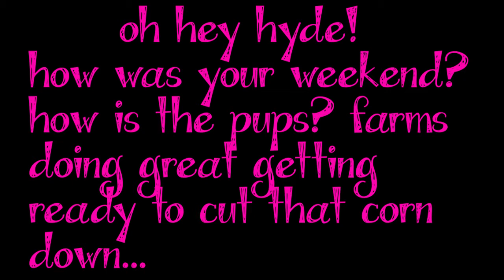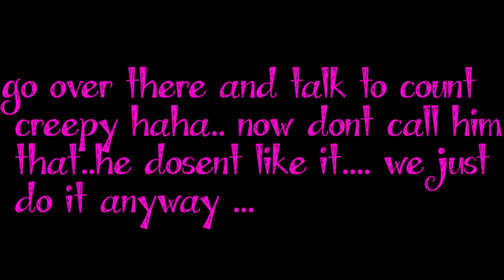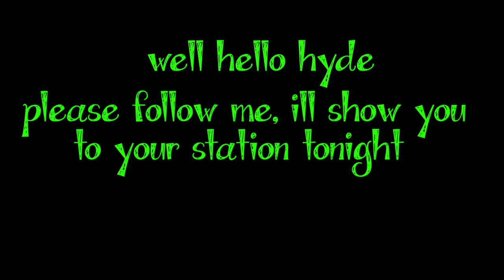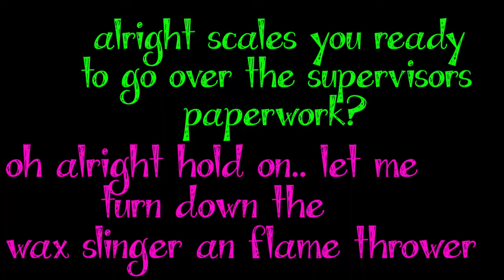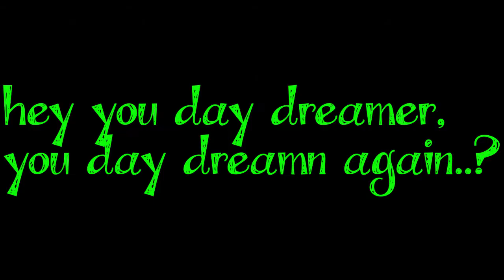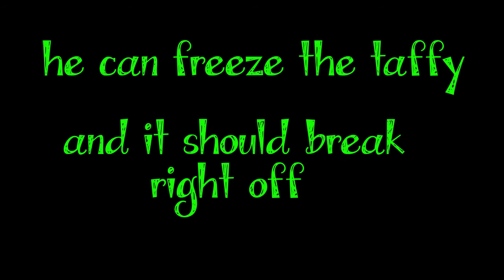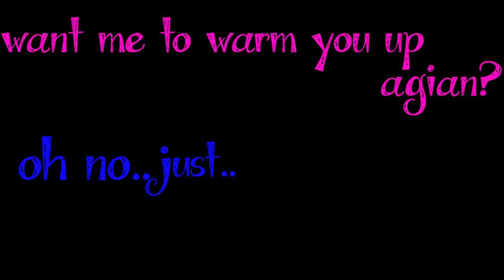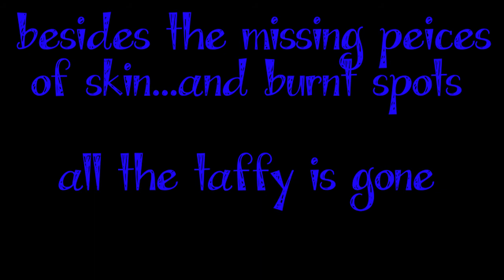A Monsters Night inna Factory (story)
This fun childrens story of a candy factory ran by monsters and all different kinds at that, find out what happens to a werewolf making taffy on a full moon.